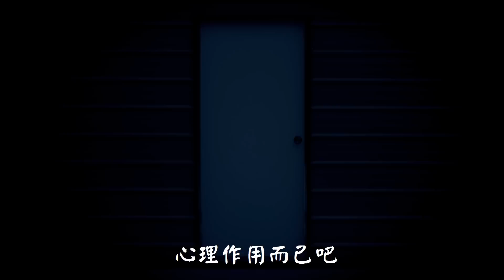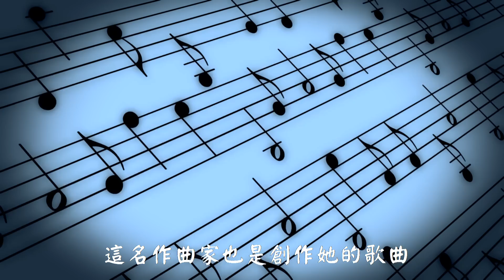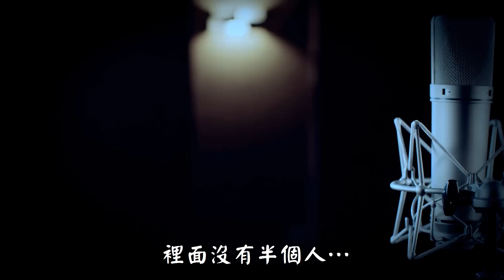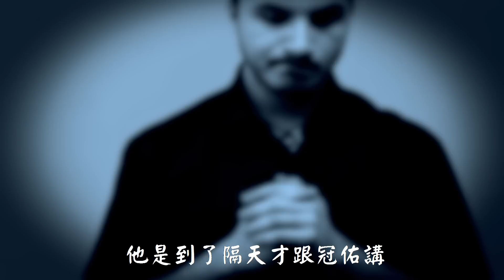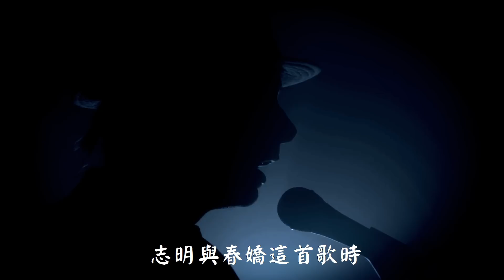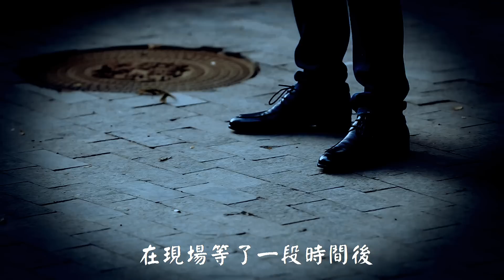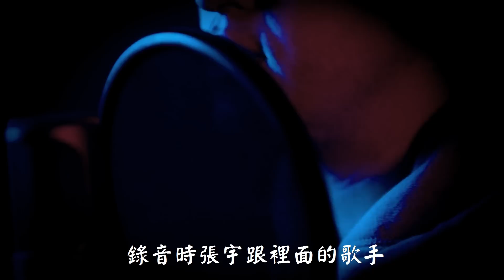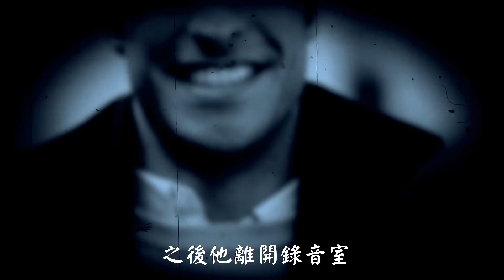最猛最陰森 明星最常撞鬼地方 錄音室 韓國女歌手IU 台灣樂團五月天 資深老藝人張宇等都曾親身經歷在錄音室撞鬼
明星最常撞鬼地方 錄音室
鬼歌手？有鬼幫歌手唱歌錄音？
韓國國民妹妹李知恩 IU也撞鬼？
五月天每次錄音都撞鬼？